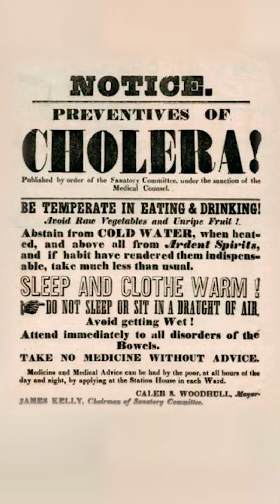5 Brilliant Scientists Who Challenged the Status Quo Despite Fierce Opposition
Here are 5 brilliant scientists who questioned the status quo, staying true to their own vision, even against fierce opposition.

From Tesla's wireless energy to Galileo's heliocentric universe, history is full of innovators who were mocked before they were celebrated. The next breakthrough starts with a question.

AxonDAO is here to empower today’s bold thinkers who dare to challenge the norms to shape the future.

Who will be the next trailblazer to change the world?